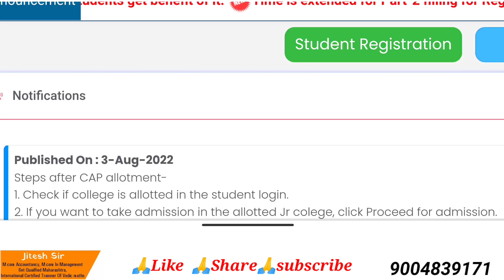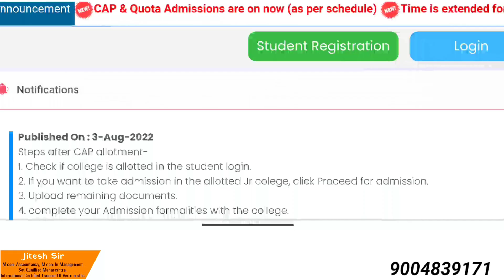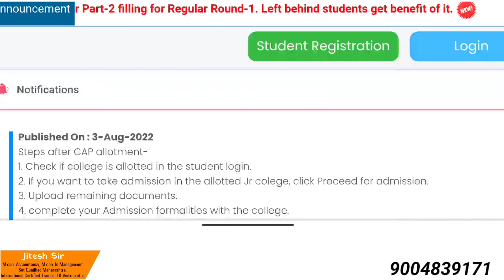FYJC Admission process after 1st Merit List|Not Interested In Alloted College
FYJC College Allotment Kaise kare Round 1|11th  College Alloted nahi hua kya kare|
FYJC Part 2 form Date Extended For Round 1|FYJC online Admission Process 2022|
FYJC Part 2 form lock & Unlock|How to Add College After Lock Part 2 form|Guidance with Jitesh sir|
FYJC 1st merit list date|FYJC online admission process 2022|11th Part 1/2 Form filling process|
To Join whatapp group
link
FYJC 1st merit list date|FYJC online admission  Guidance With Jitesh sir|
FYJC Part 2 Form  Schedule released|11th online Admission Process 2022|How to Fill Part 2 Form|
FYJC Admission  started 2022-23|Registration  Process step by step|How to Fill part 1 form|
FYJC Online Admission  started 2022|How to Fill part 1|Process step by step process|Part 1|